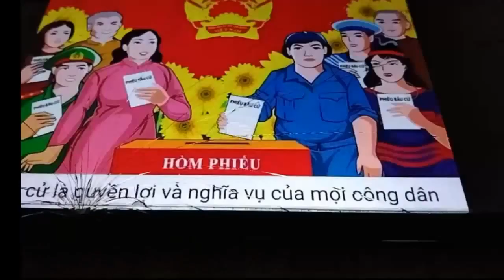Nhận diện những hình thức chống phá bầu cử hết sức đê hèn của các ổ nhóm chống cộng cực đoan